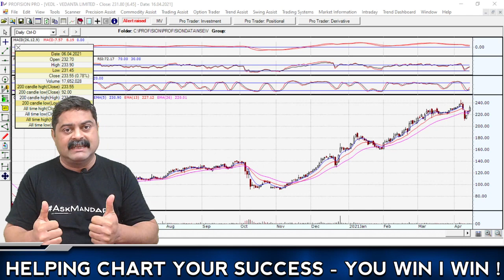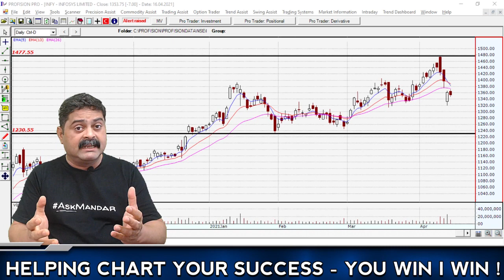Infosys - Buy Back, Price Reaction & Future Trend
I upload video every trading day.